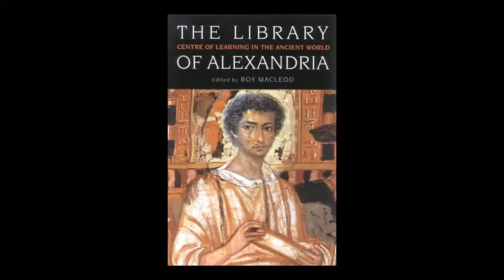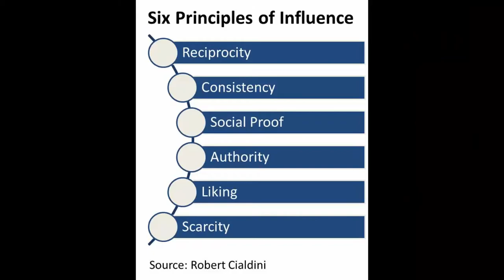Library Advocacy Unshushed: Values, Evidence, Action | U of TorontoX on edX | Course About Video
How can we strengthen libraries and librarians in the advancement of knowledge, creativity, and literacy in the 21st century? Though libraries have been loved for over 3,600 years, their relevance in the digital age is being questioned, and their economic and social impacts are poorly understood. What is really essential about libraries and librarians, today and tomorrow? How can library members and all who support the mission of 21st-century librarianship raise the profile and support of these timeless values and services, and ensure universal access to the universe of ideas in all our communities? This course is based on what works. We’ll take an inspired, strategic, evidence-based approach to advocacy for the future of strong communities – cities, villages, universities and colleges, research and development centres, businesses, and not-for-profits.

We will cover:

Values and transformative impacts of libraries and librarianship
Research on current perceptions of libraries and librarians
Role of relationships in advocacy
Principles of influence and their impact on advocacy
Strategic thinking and planning in advocacy
Effective communication: messages, messengers, and timing
Guest speakers share their ideas, recommendations and successes. These leading advocates include, among others:

Barbara Band, Emmbrook School, Berkshire
Cathy De Rosa, OCLC
Ken Haycock, University of Southern California
Joe Janes, University of Washington
Nancy Kranich, Rutgers University
Victoria Owen, University of Toronto
John Szabo, Los Angeles Public Library
Previous participants have said that this course – “showed me the value of building relationships,” and “made me approach our library’s advocacy much differently”, and “helped me see advocacy in a new light."

Advocacy is growing in urgency and importance on the agenda of all library associations.  In this highly competitive environment, associations help their members and their communities to build advocacy capacity.  This course meets that strategic need.

Canadian Library Association

American Library Association"

This is a past/archived course. At this time, you can only explore this course in a self-paced fashion. Certain features of this course may not be active, but many people enjoy watching the videos and working with the materials. Make sure to check for reruns of this course.